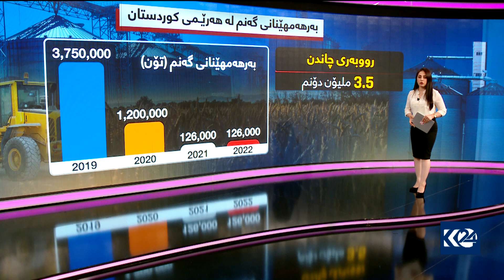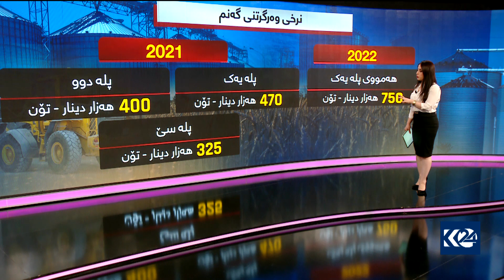بەرهەمهێنانی گەنم لە هەرێمی کوردستان